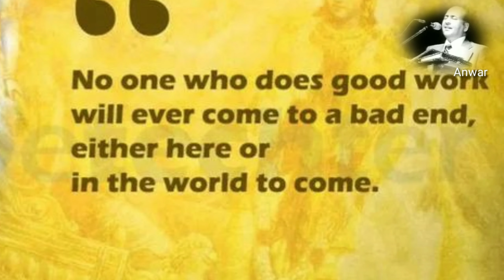(CoviD - 19-)Mohammad Rafi Sab's Rare Song .... (Snippet)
As sung in the present situation

A Beautyfull Song.  Snippet

ദൈവം എല്ലാ രോഗങ്ങളിൽ നിന്നും ഞങ്ങളെ എല്ലാവരേയും കാത്ത് രക്ഷിക്കുമാറാകട്ടെ!
                                         ആമീൻ.
May God protect us all from all diseases!
                                         Amen.

Thanks all friends. dear. Near 🎼🎼🎼🎼🎼🎼🎼🎼🎼🎼🎼🎼💞💞💞💞💞💞💞💞💞💞💞💞💞♥️